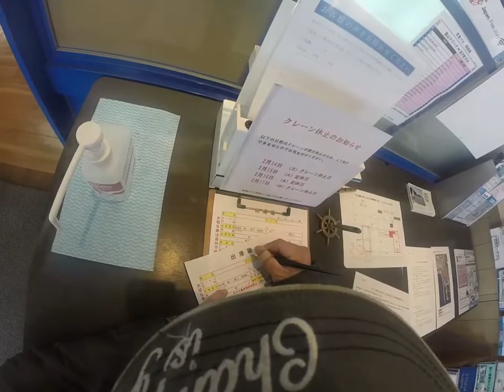江の島ムシカレイの日